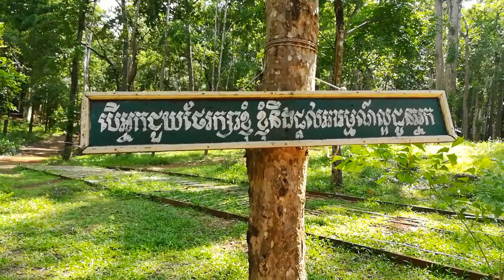26 May 2018